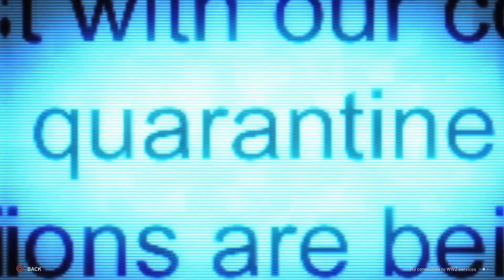WORLD WAR Z Walkthrough Gameplay Part 1 - Bunko Tatsumi, New York - Descent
World War Z Gameplay Walkthrough Part 1 includes a Story Gameplay for PS4 Pro, Xbox One X and PC. My World War Z Gameplay Walkthrough will feature the Full Game Story.

World War Z is a thrilling four-player cooperative third-person shooter featuring massive swarms of zombies that recklessly rush their living prey. Focused on fast-paced gameplay — and based on the incredibly popular Paramount Pictures property of the same name — World War Z explores new storylines and characters from around the world in tense, overwhelming, gruesomely exciting missions crafted specifically for modern consoles and PC. The proprietary Swarm Engine™ by Saber Interactive seamlessly renders hundreds of zombies on-screen in incredible firefights. Advanced gore and dismemberment systems provide a visceral and gruesomely satisfying third-person shooter experience.